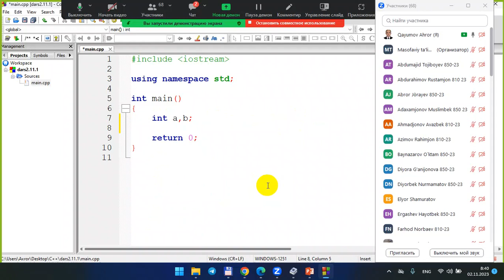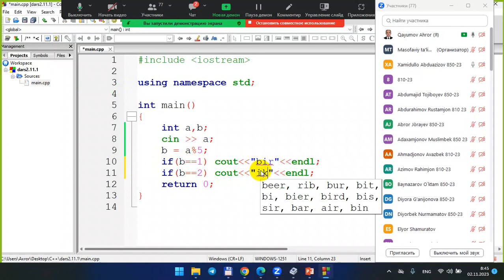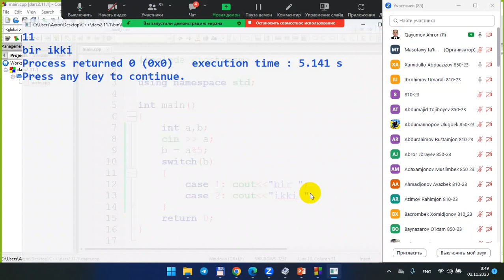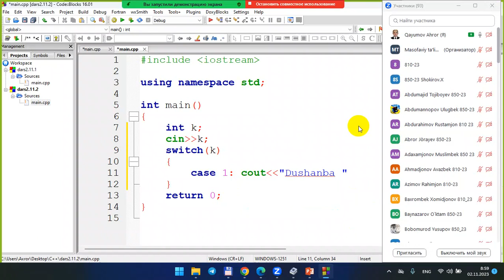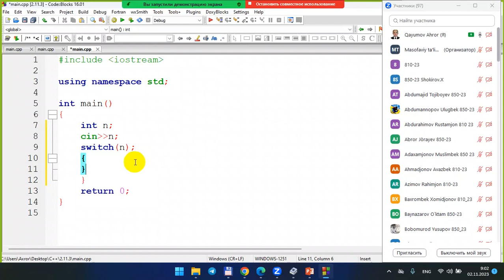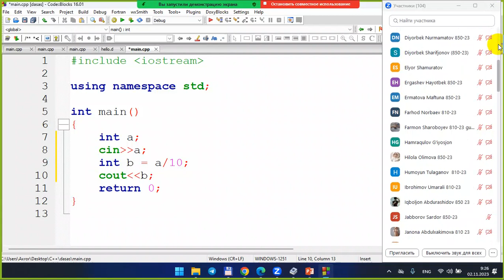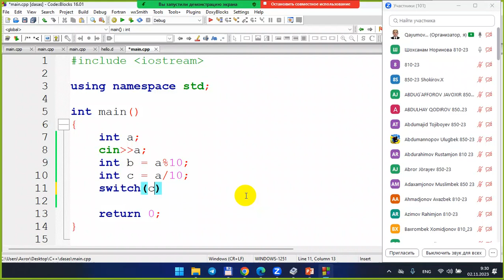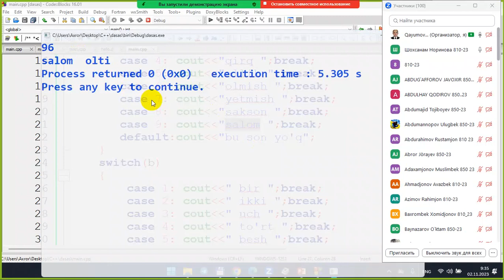Kanalgan obuna bo'ling